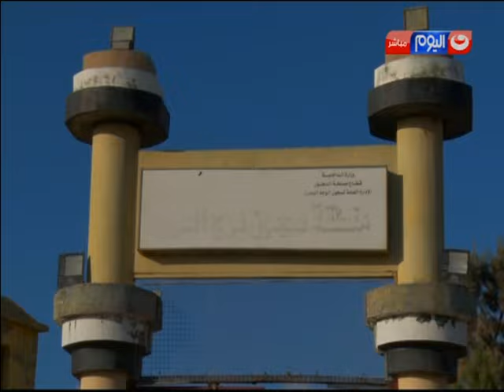‏يوم_بيوم‬| لأول مرة .... كاميرا يوم_بيوم ترصد حياة النزلاء داخل سجن برج العرب